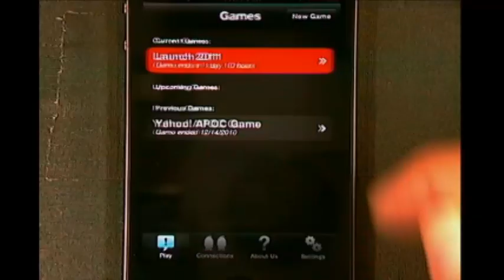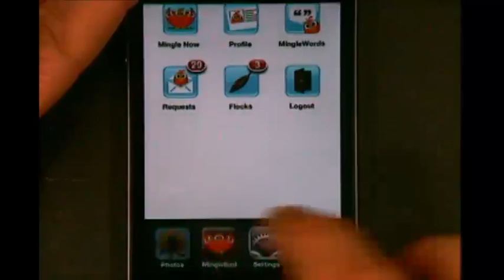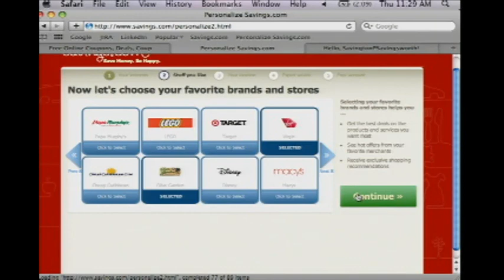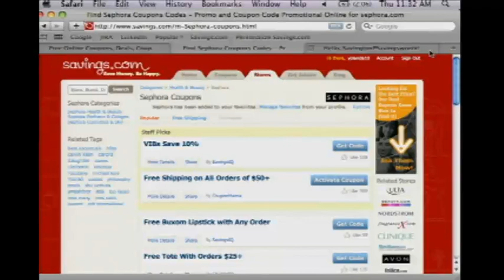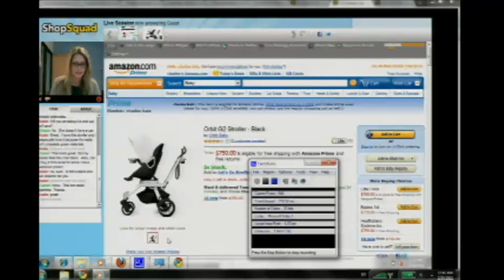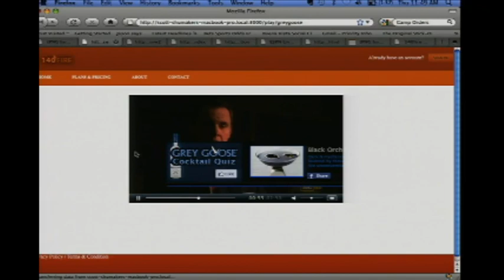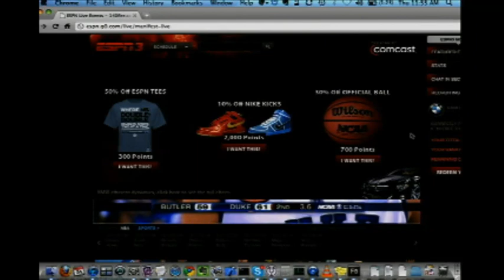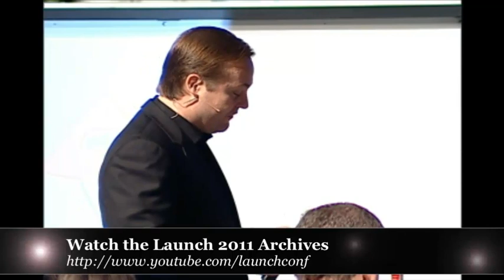Launch 2011 - Session Six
Join us for the first Thursday session in which 1.0 and 2.0 companies present to a panel of judges consisting of Mo Koyfman, Roelof Botha, Ted Maidenberg, Aaron Patzer, Kevin Rose, Kara Swisher, and Greg Tseng.